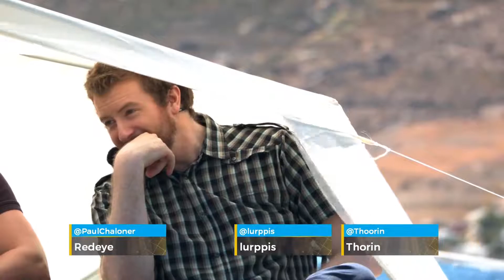CS:GO Stream Highlights #2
This has been Episode #2 of CS:GO Twitch Highlights!

Intro Music

Outro Music
[NCS]